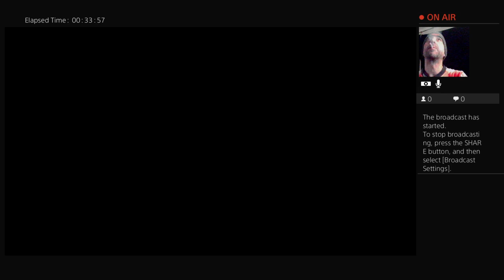NipsyRussell10 Black OPS